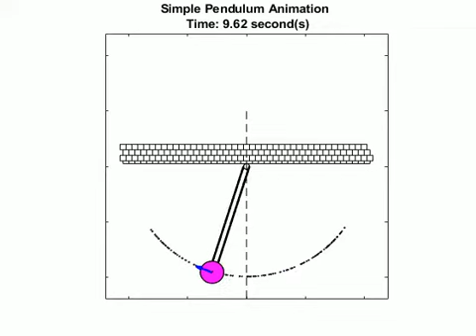Simple Pendulum Animation using Matlab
Solution to a second order Ordinary Differential Equation (ODE) for Simple Pendulum and simulating its oscillating motion in Matlab.